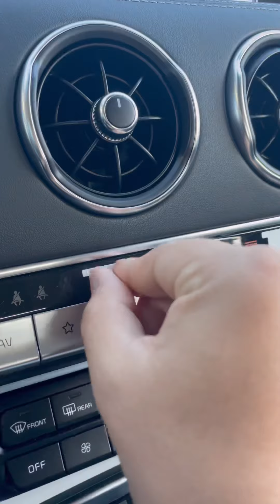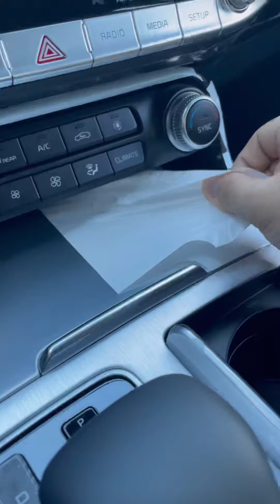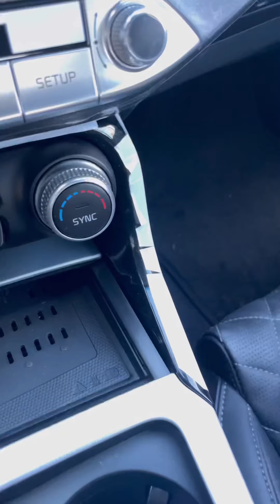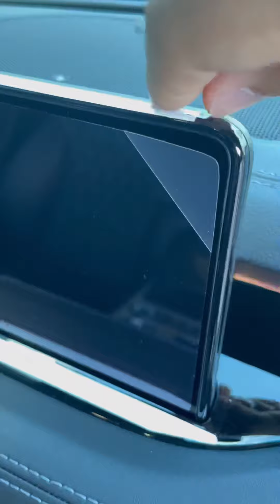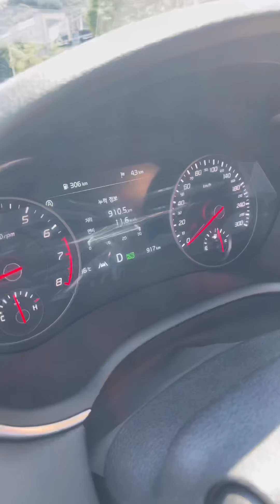스팅어 마이스터 언빡씽 기분좋은소리 답답함 주의